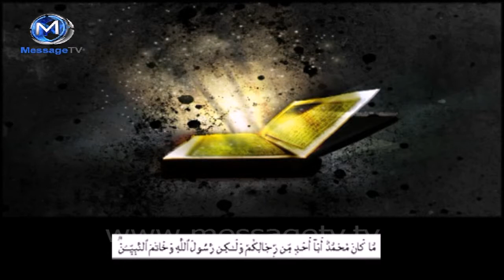Khatam-e-Nubuwwat_No1..(Part-3)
Inside information about Ahmadis, ahmadi, ahmadiyya, Qadiyanis, Mirzais, by various reverts and scholars.